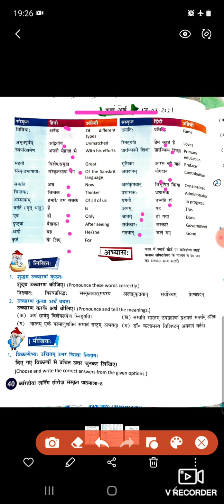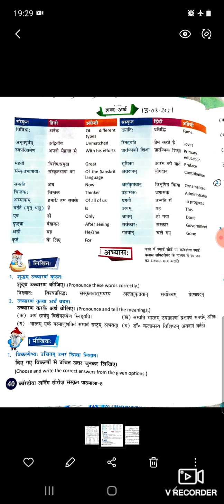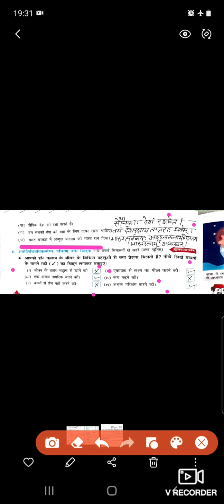Grade 8 ch 8 Back Ex